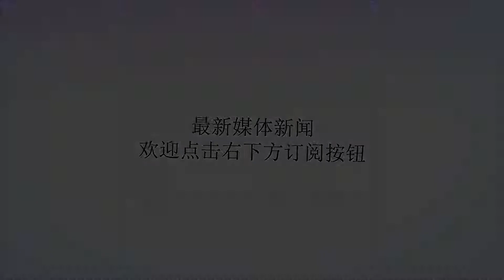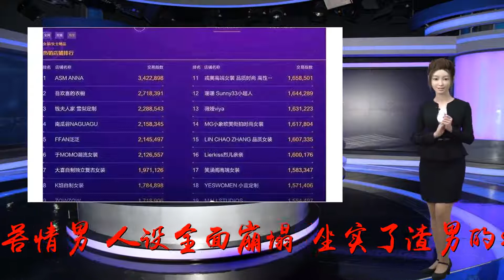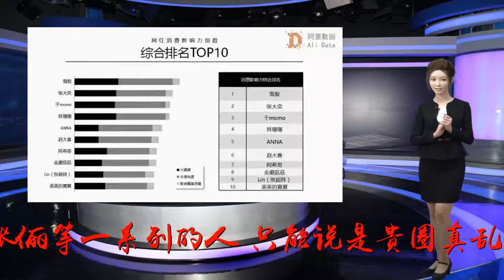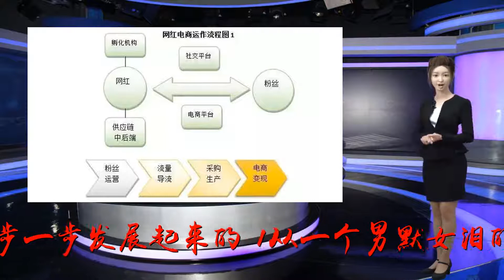李雨桐再撕薛之谦，论一个网红电商是如何崛起的？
谢谢！今天的微博很热闹。大清早的提神醒脑，来一波又大又甜的瓜可好？简单的来说，就是薛之谦的前女友又出来爆料，说薛之谦和李小璐有一腿。去年李雨桐撕薛之谦的场景还历历在目，由于她不光能会爆料，手上还有实锤，直接让薛之谦的“苦情男”人设全面崩塌，坐实了渣男的称号。再加上另一位正主李小璐之前婚内出轨PGone的事情也是人尽皆知。所以她这一次话语一出，瞬间集齐了广大吃瓜群众的目光，连带出了李小璐的丈夫贾乃亮、薛之谦妻子高磊鑫以及张俪等一系列的人。只能说是贵圈真乱，这其中的真真假假也不是我等吃瓜群众能看的清的。在正主没有出来辟谣之前，更想聊聊李雨桐的作为一个网红，是如何将自己的电商事业一步一步发展起来的。1从一个男默女泪的故事讲起一家淘宝店，从0开始，3年纯利2千万……这真是一个男电商人听了会沉默，女电商人听了会流泪的故事。去年的薛之谦事件中，按照李雨桐微博的表述，她和薛之谦共有的网店UUJULY2013年每个月赚到的钱可以拿出100万一笔或者200万一笔，可见淘宝店UUJULY经营状况相当不错，有人预估说年销售额大约在3000万。而且这样的销售额在当时的淘宝平台上其实只算中等量级，但定价相对更高，比目前的网红店贵很多，算是挺成功的一个高端店。像张大奕、雪梨她们店铺都已经过亿。2传统电商模式红利时代已过不难看出，这些有着网红标签的电商店与近两年淘宝展现出来的滑坡形态形成鲜明反差，随着流量红利消失、消费升级出现，传统电商通过把线下商品数字化发布到网上就能吸引大家买买买的电商红利时代已经一去不复返。尽管，每年的“双十一”总是在一片亮瞎眼球的数据中结束，但“亏本赚吆喝”的商家不在少数，表面上商家们获得了巨大的销售量，利润却极低，根本难以弥补成本开支。3作为真正粉丝经济的网红电商电商行业在传统模式难以满足市场需求的情况下不断创新和更新迭代，电商网红逐渐火热。这些电商网红店铺可能并没有运营多久，但是在短短一段时期内就能取得超高的流量和销售额。电商网红，才是真正的粉丝经济，成为网红的过程，就是做电商的过程，两者相辅相成。从第一天开始，就有着很强的购物分享的印记。开店纳客，既是获利的过程，更是固化粉丝的过程，而且他们这种粉丝固化，远不是淘宝店铺里的收藏关注能够比得上的。而且只要品位对的上，供应链不掉链子，极其容易形成口碑传播，进一步扩大粉丝圈子，成为这块消费领域的知名网红。图片来源于：阿里数据4网红电商背后的行业痛点关键词之一：品牌有一句话叫“红人如流星，品牌如山”，作为一个网红人物，要解决如何在有限的生命周期里面，将粉丝转移成品牌粉丝。这种转移过程是增值过程，不是像打广告和卖货一样的消耗网红价值的过程。有了品牌就有了根基，有了根基就容易打开流量入口。关键词之二：流量对于很多淘宝店主或是传统企业而言，如何获得流量一直都是一个很大的问题。前两年有微商，但是微商基于微信的流量分发方式虽然可以通过社交展开运作，但也引发了很大的困扰，很多人对微商存在很大的心理抗拒。正是如此，营销需要在内容层面上展开思索，网红正是这样的内容。我们所谓的网红不是那种穿着暴露的女主播，而是一个个具有人格和特色，而且在垂直领域有影响力的人。关键词之三：需求现在与网红电商挂钩最多的商品是美妆、服饰、家居用品等。首先明确自身调性和受众群体，再选择契合度较高的商品进行推广。图片来源：以太资本|Ether著《网红经济学》关键词之四：供应链网络流量在一段时间内对于网红是比较稳定的，但是基于网络快速传播的特点，一旦爆发起来增长呈指数级，就很考验背后的供应链了。遇到大的蝴蝶效应的时候，要么只能爆发后快速整合资源，要么只能眼睁睁看着风头过去。关键词之五：成本控制电商网店看起来简单，只有开过了的人才清楚其中有多少环节要细心处理。整盘组货能力、产品品质、产品成本控制、生产周期、库存处理等都要做到系统处理。前期要做好货物供应链的精选，寻找优质上游供应链货或大工厂合作，减少成本，实现最优成本控制，实现店铺运作成本最低化。总的来讲，李雨桐小姐在这几波捶渣男的操作中，不仅能够就事论事、行文顺畅、逻辑清晰的把整件事的来龙去脉说清楚，还能亮出让对方无法辩证的实锤，让自己吸粉无数。反观薛之谦先生这边，他的回应就宛如一则插播在电视剧中的肥皂广告一样空洞无趣，令人难以下咽。只有带上粉丝滤镜，方可看懂其中奥妙，并面对一堆半省略号说出“老薛是无辜的”、“永远相信薛之谦！”这般惊世骇语。虽然李雨桐的淘宝店在今年6月份关闭了，疑似是薛之谦的粉丝恶意差评导致的。但是从营销角度来说，李雨桐小姐做得很成功。不光在自己捶了渣男直接让他人设崩塌，出了一口恶气，还能在中间吸了一波粉丝，而且借势又上了热搜，回归大众的视野。